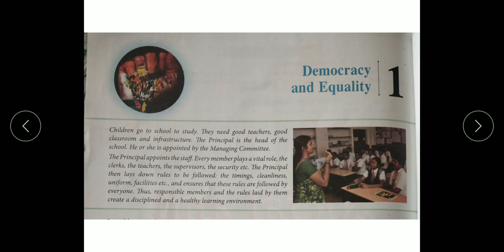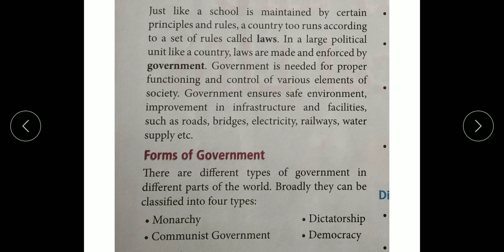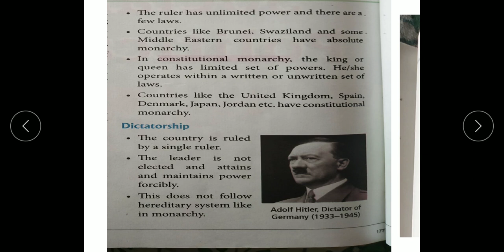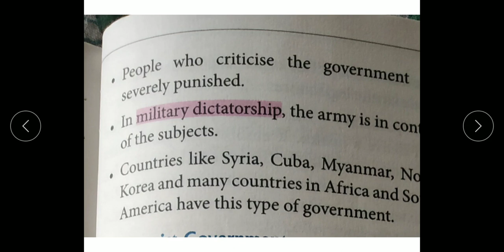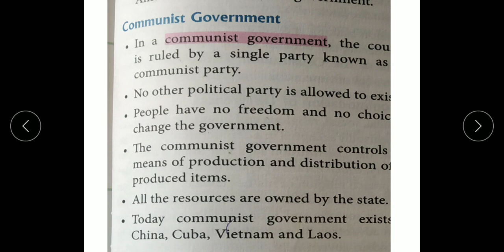STD-7 Civics chapter-1 Democracy and Equality